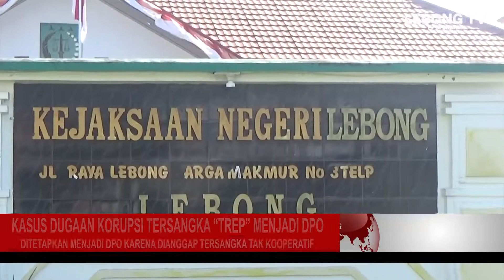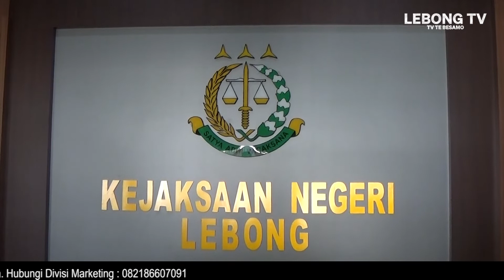KASUS DUGAAN KORUPSI TERSANGKA “TREP” MENJADI DPO